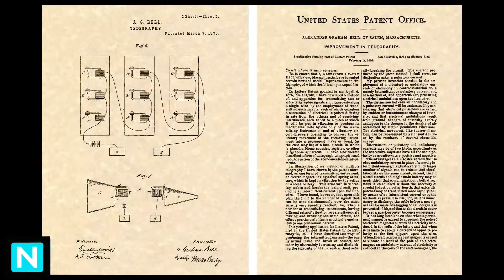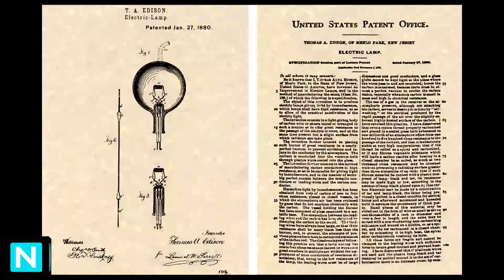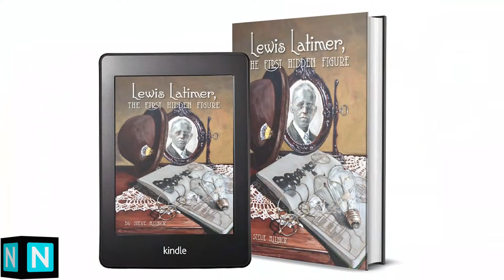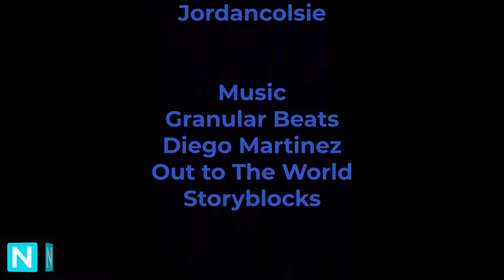The Real Story of...Lewis Howard Latimer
Inventor, master draftsman and and engineer, Lewis Latimer accomplished many 'firsts' during his career, but can he be credited as the man responsible for the invention of the electric light bulb? Elliott Francis examines this question with the help of Hugh Price, the great grand nephew of Latimer and board vice chair of 'The Lewis Latimer House Museum', along with podcaster/historian Don Wildman and Steve Mitnick, author of the the book; 'Lewis Latimer, The First Hidden Figure'.